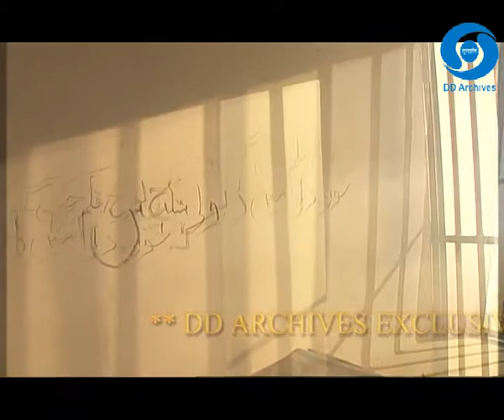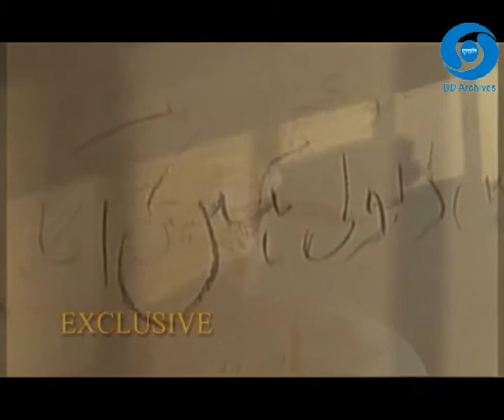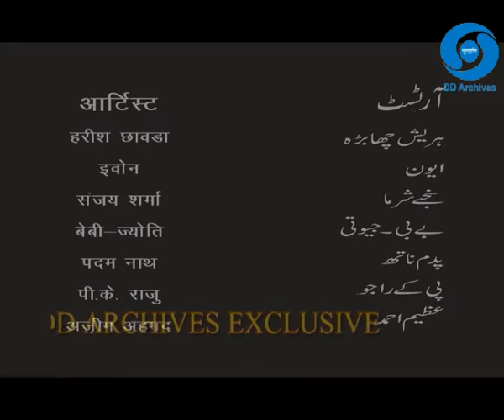ZABAAN E ISHAQ FAIZ AHMED FAIZ